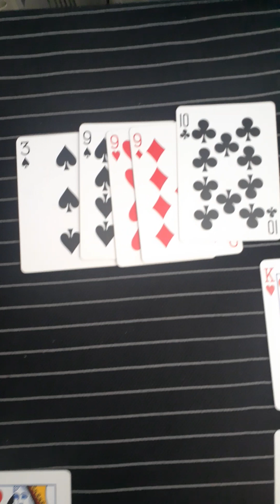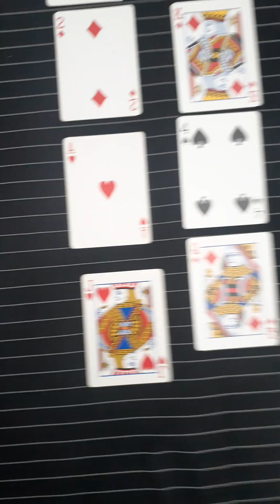first game of the day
Towers the high-low game with two rows of cards five deep 8 players find the winners